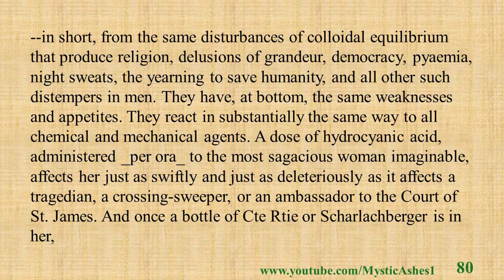How to Pronounce Sagacious (Real Life Examples!)